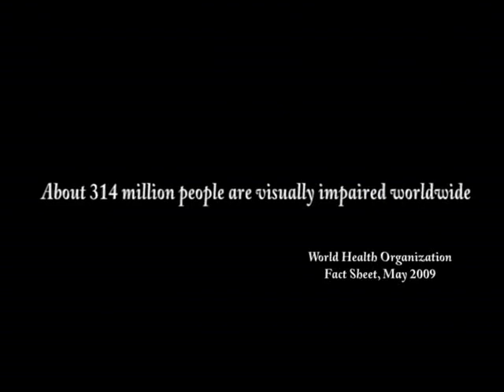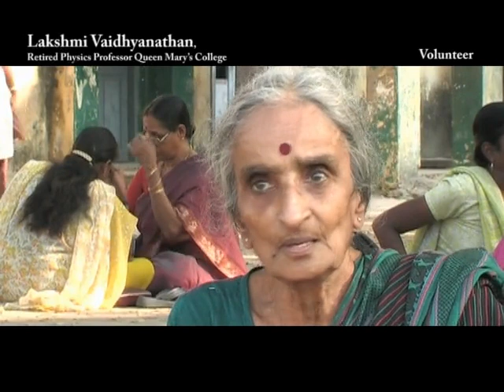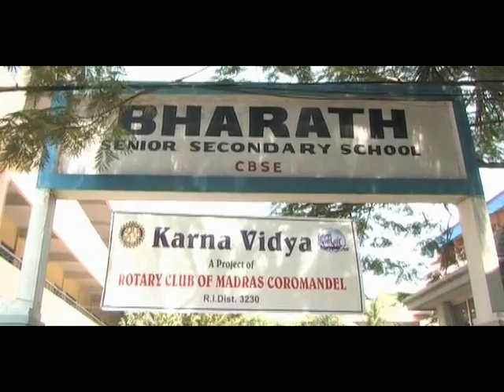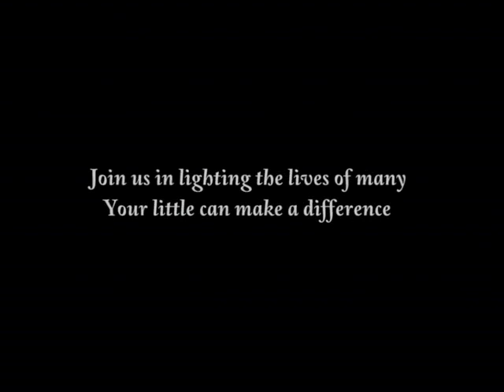Karna Vidya - A support group for visually challenged students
Karna Vidya is a support group started in the year 1999, to help visually challenged students to help them study their subjects. This is being run in Adyar with the help of Rotary Club of Madras Coramandel. They require volunteers who can render any possible help to the visually challenged students.